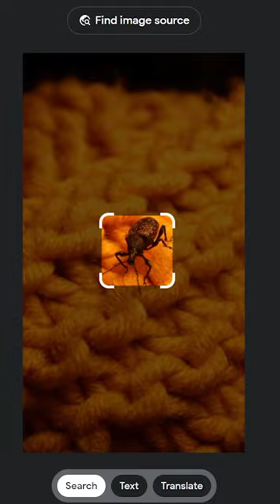I found this insect inside my house, do you know what it's called?